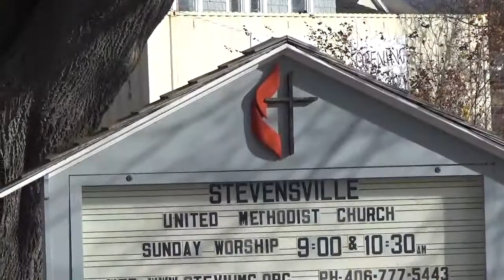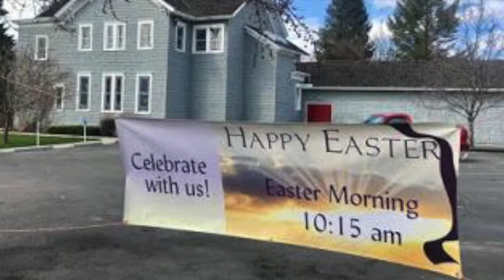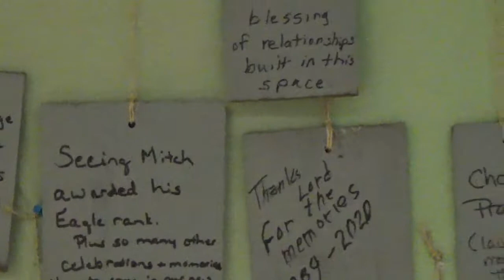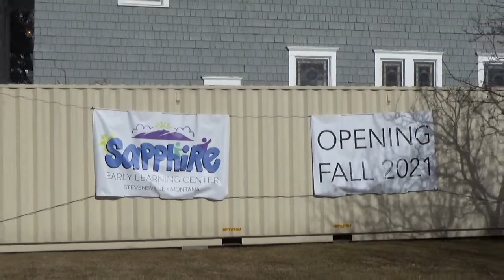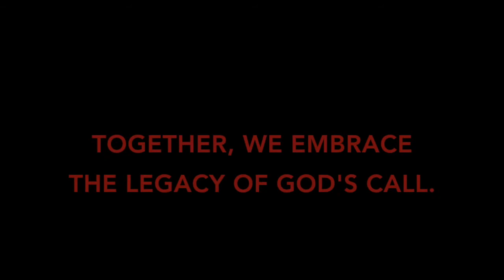Legacy of God's Call at Stevensville UMC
A snapshot in time of the place and people of Stevensville United Methodist Church in Western Montana.

Created Feb. 1, 2021

Photo credits to Julie Weindel, Sarah Merchant, and Sara Malo.